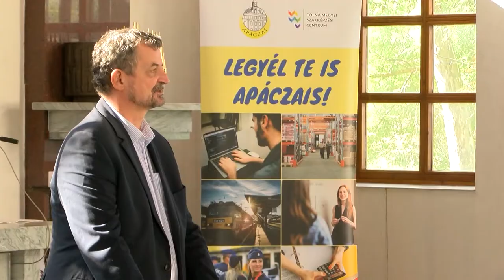Diabetológiai szakápoló és edukátor képzés indul - Dombóvár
Diabetológiai szakápoló és edukátor képzés indul a Tolna Megyei SZC Apáczai Csere János Technikum és Kollégium, valamint a Dombóvári Szent Lukács Kórház együttműködésében. A képzésen a kórház mintegy 20 dolgozója vesz részt.